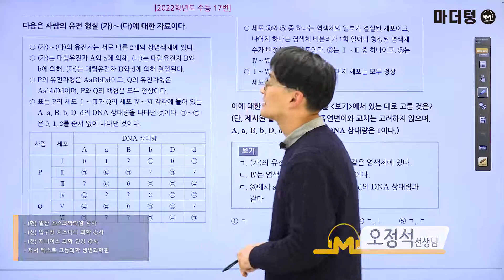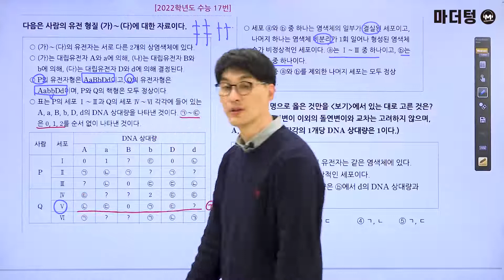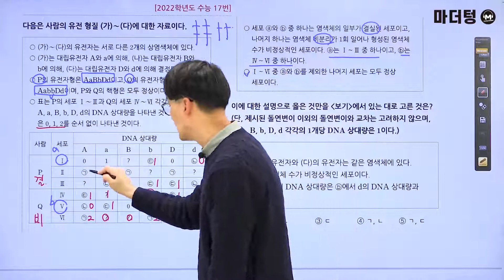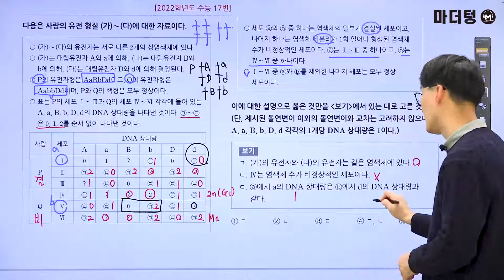[마더텅] [생명과학] 2022학년도 수능 17번 (해설 : 오정석 선생님)